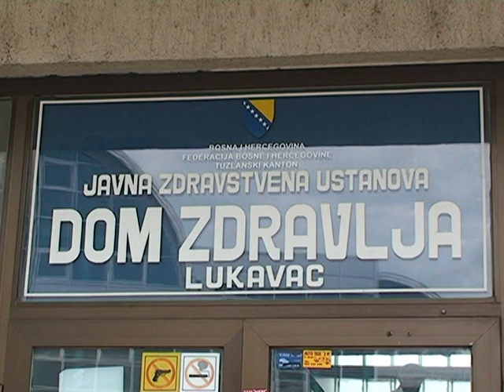060417 Zdravstvo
Upozorenje  zbog ne prihvatanja  prijedloga  da se  za člana  upravnog odbora Doma zdravlja  imenuje  predstavnik   Ministarstva zdravstva  TK, uz još tri općine dobila je i općina Lukavac odnosno OV-e Lukavac,od resornog Kantonalnog ministarstva.Neprihvatanje istog za posljedicu  može imati  privremenu obustavu finansiranja  Doma zdravlja Lukavac.